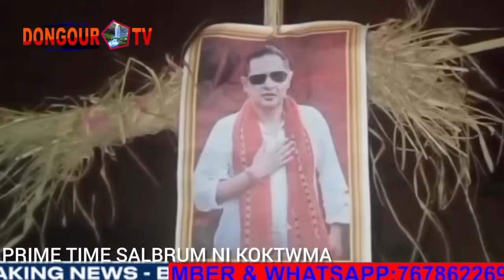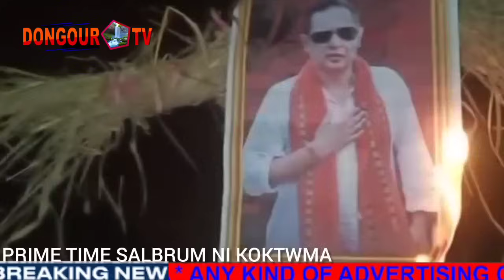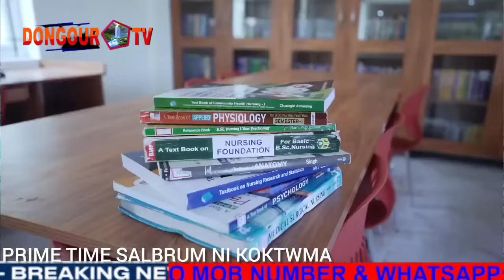Bubagra Mangpili Sokjak kha Haino hai Vote ta rwdi Saboni Chukli?Tiprasa Hamkrai Kasonai rok yokliya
NURSING & PARAMEDICAL
ENLIGHT GROUP OF INSTITUTIONS BANGALORE
(A UNIT OF ENLIGHT EDUCATIONAL TRUST )
DONGOUR TV CHANNEL NORTH EAST-INDIA

Hello -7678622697 / Any kind of advertisement (office)